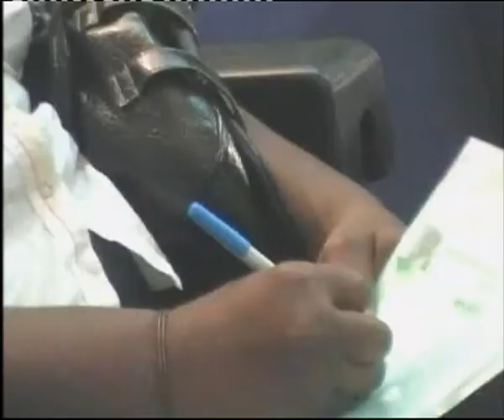Thandika Mkandiwire on African Democratic Developmental States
and